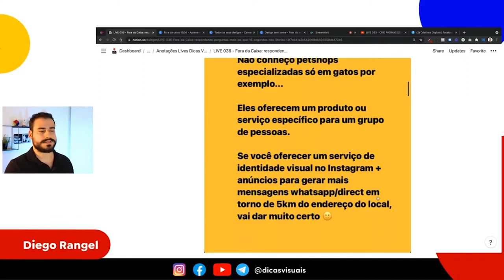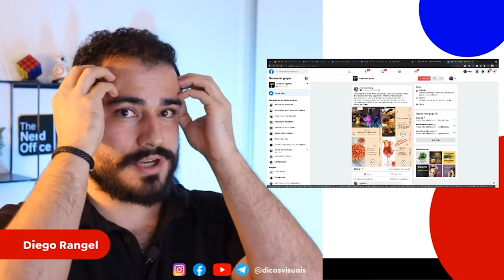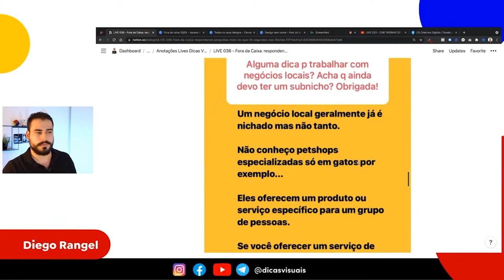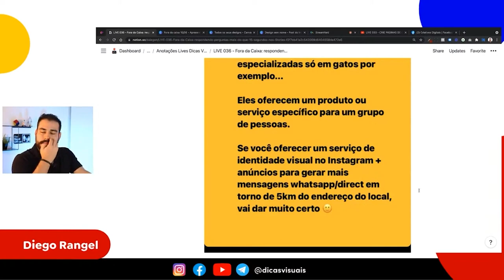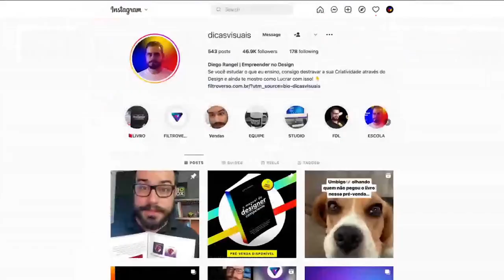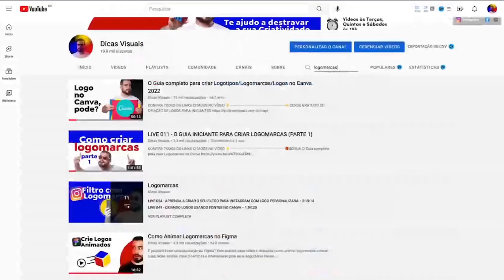Dica para DESIGN de negócios locais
Os negócios locais apesar de parecerem nichados também precisam de divulgação e presença no mundo digital, então neste vídeo vou te explicar um pouco sobre como fazer isso e dar algumas dicas para design de negócios locais.

Empresas locais geralmente atendem aos clientes da região, como petshop, salão de beleza, restaurantes, bares, comércios locais e etc. Estes tipos de empresa também precisam estar presentes no mundo digital para serem descobertos por novos clientes.

Você pode criar designs atrativos, campanhas, anúncios, oferecer descontos, planos de assinatura e vários outros diferenciais que atraiam mais clientes para seus clientes ou para sua empresa.